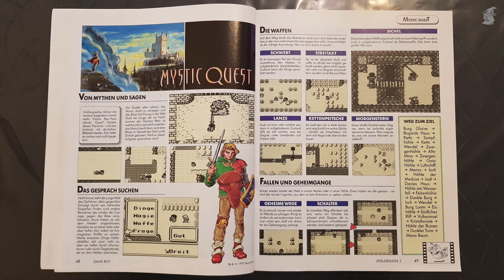MYSTIC QUEST #01: Und abwärts | Game Boy | Walkthrough | Deutsch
Let's Play Mystic Quest #01/09:
00:00 Tach auch!
01:40 Einleitung
02:39 Dunkle Burg
11:25 Toppel
14:51 Bogards Haus
16:31 Berghöhle
19:06 Ketts
Gespielt auf dem Super Game Boy (SNES) - kein Emulator!